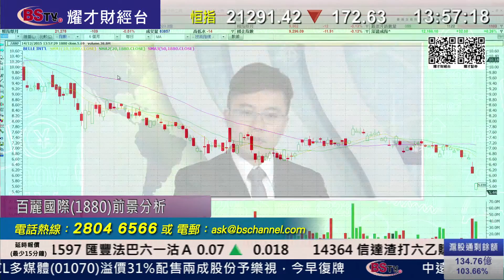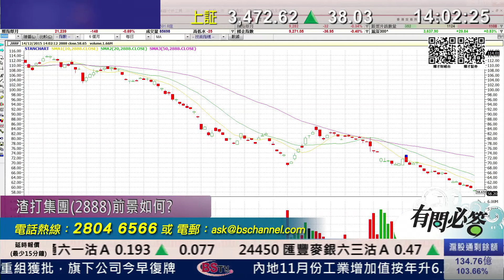耀才財經台 有問必答 謝美琪 阮子曦﹣有問必答：1880、2888、0005